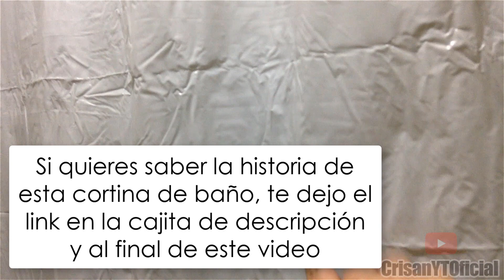Ideas para decorar un baño pequeño con Prichos | Crisan Oficial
Dios l@s bendiga hermos@s! Gracias por su apoyo!